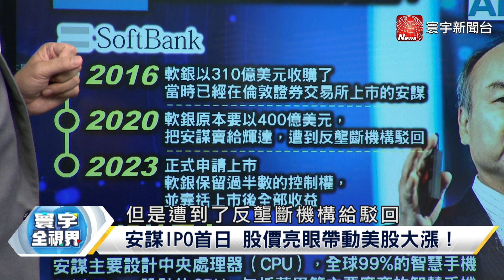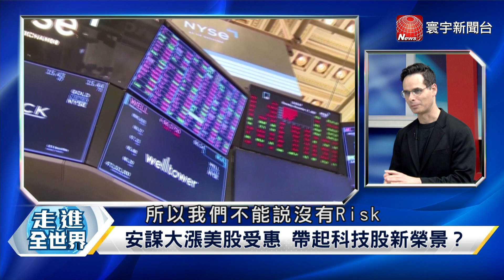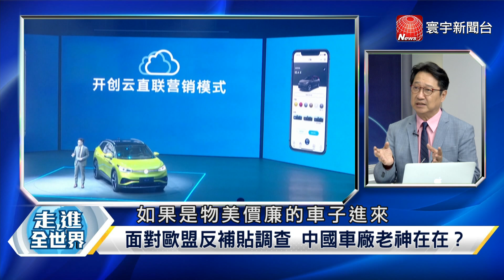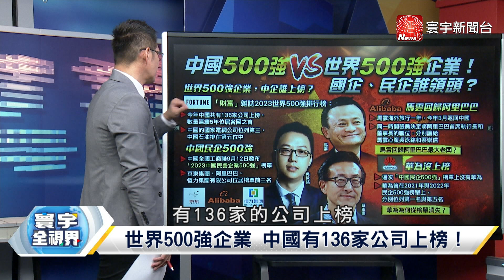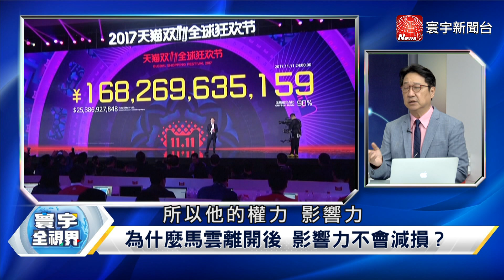寰宇全視界 20230915【完整版】華爾街大鱷炒ARM 安謀會變大泡泡？華為叫陣iPhone15 替孟晚舟出氣？